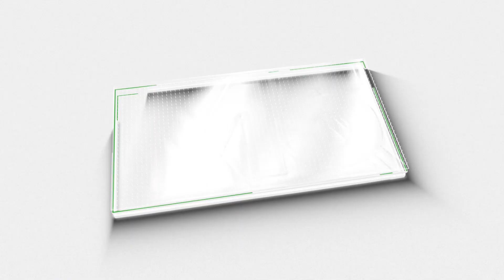തെരഞ്ഞെടുപ്പ് ഒരുക്കത്തിലേക്ക് മുന്നണികൾ; യുഡിഎഫിന് പ്രചോദനമായി പിണറായിയുടെ നവ കേരള സദസ്സ് CM KERALA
തെരഞ്ഞെടുപ്പ് ഒരുക്കത്തിലേക്ക് മുന്നണികൾ; യുഡിഎഫിന് പ്രചോദനമായി പിണറായിയുടെ നവ കേരള സദസ്സ് | Pinarayi Vijayan | UDF | Nava Kerala Sadas